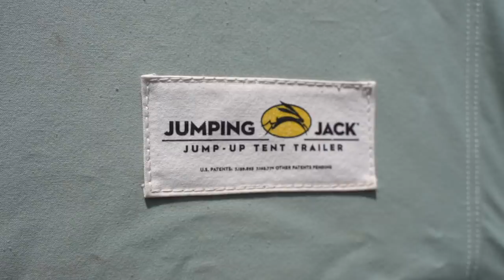WIN THIS TRAILER - 2019 Giveaway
We’ve teamed up with the best brands in the industry to bring you the ultimate summertime giveaway! Enter to win 1 of 6 prizes, including the 6x8 Blackout Edition Jumping Jack Trailer Grand Prize! Additional prizes include a Guided Elk Hunt from Mesa Verde Outfitters and $500 Gift Certificates for each of the giveaway partners, including Phone Skope, Canvas Cutter, Initial Ascent, and SKRE.
You can enter the giveaway for FREE at the LINK IN OUR BIO. Good luck!